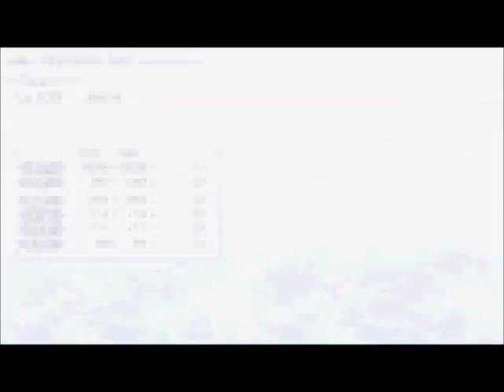Dissidia 012 Misc Model Swap Replays 413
Models by Zatewk & Maknollram
Terra (Cecil) vs Kratos (Jecht)